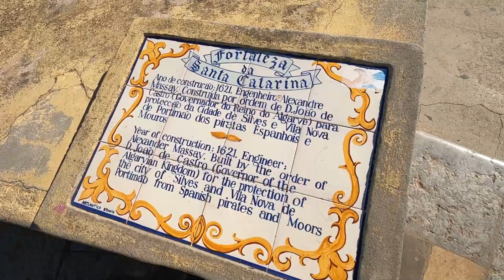ALGARVE BEACH LIFE! 🇵🇹 PORTIMÃO (PORTUGAL VACATION)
VIDEO DESCRIPTION:
In this video we visit some amazing beaches in Portimão in The Algarve (Portugal)